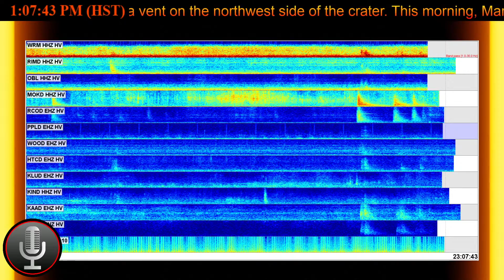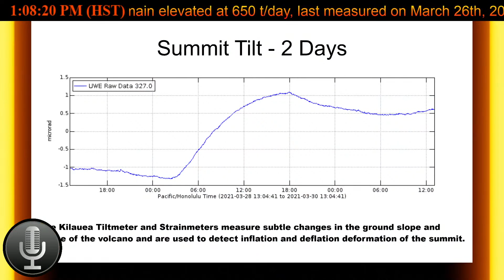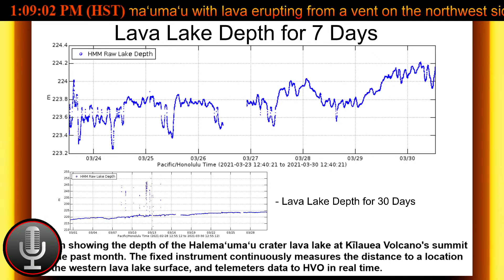March 30th 2021 Hawaii Kilauea Volcano Eruption Update Report from the USGS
Hawaii Kilauea Volcano Eruption Update Report from the USGS for March 30th, 2021, here on the Big Island of Hawaii.

Calendars, Posters, etc.

Mail:
Doing Hawaii
c/o Charles